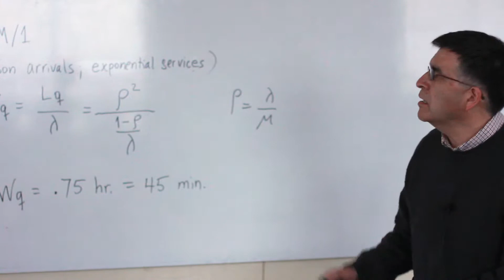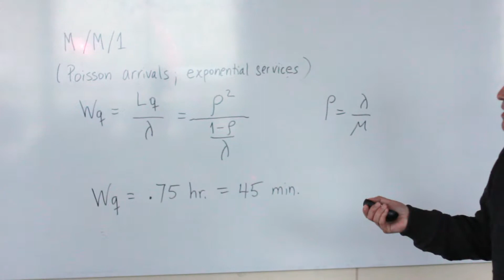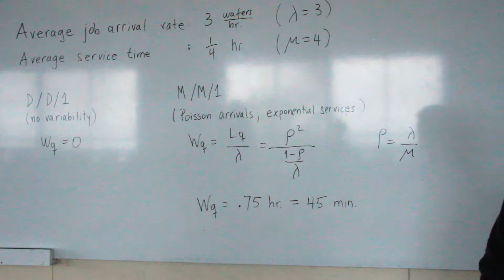XFab Solution 2 - Spanish